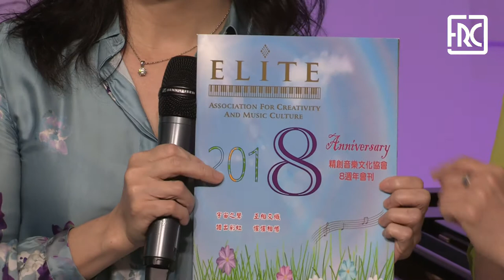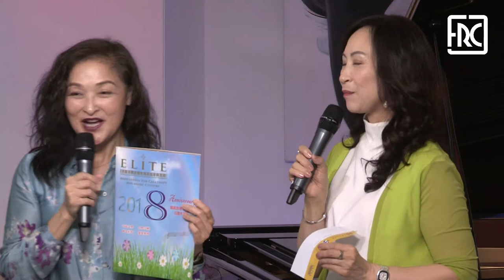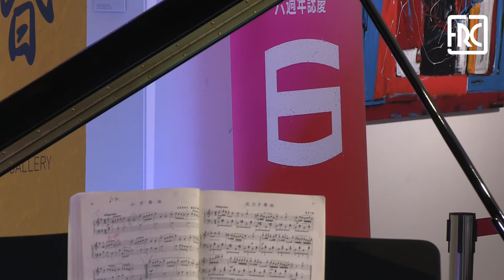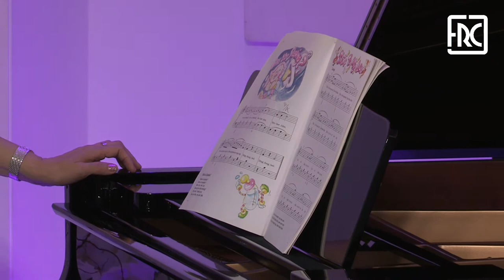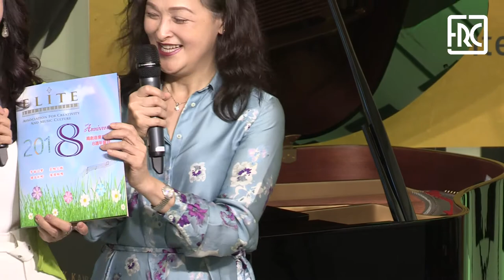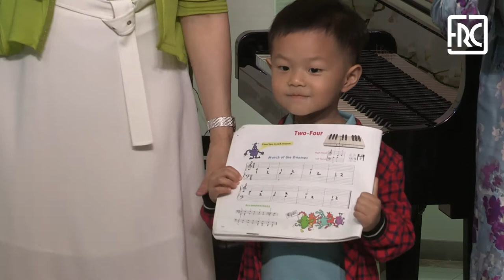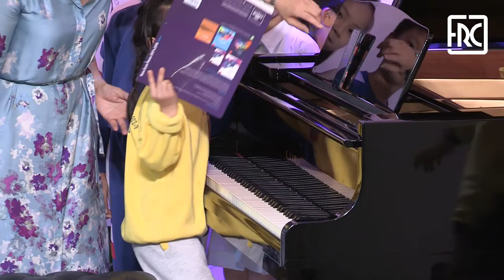2018.04.13 - ELITE PIANO